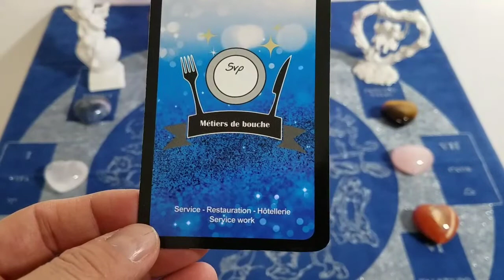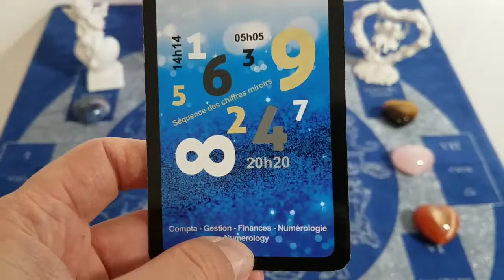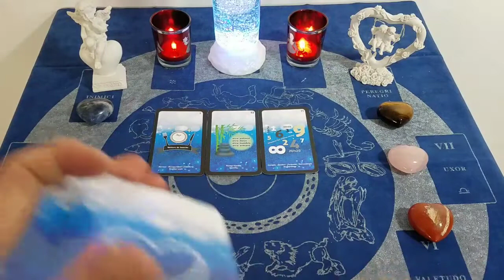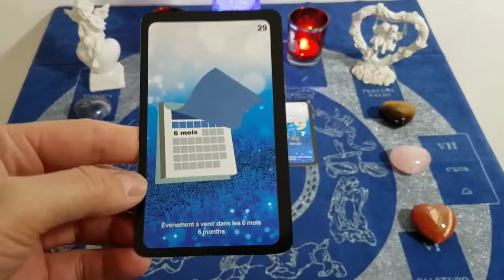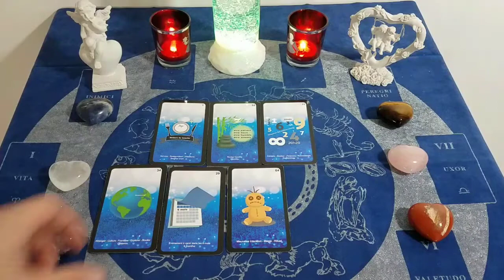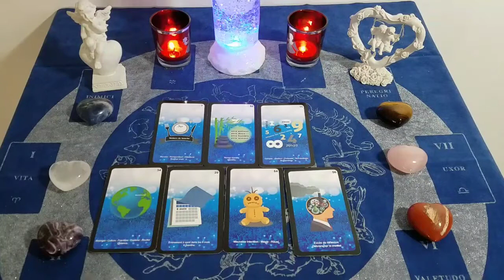🔮♑ CAPRICORNE GÉNÉRALE : 17-23 mai 21 ♑🔮